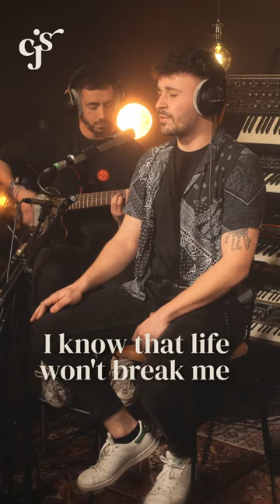Robbie Williams - Angels (cover by MoonStone) | CJS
Welcome to Cosy Jet Sessions!

Join us for an exclusive live performance of MoonStone which feature a cover of Angels by Robbie Williams !

MoonStone is a rock band formed by five friends from La Louvière, Belgium. Their original songs draw from classic English rock influences, ranging from Nothing But Thieves to Royal Blood and Muse. With deep lyrics and unforgettable guitar riffs, MoonStone's music leaves a lasting impression. Their debut album, "MIRROR," was released on September 7, 2022, have a listen !

Cosy Jet Sessions is your go-to source for discovering new artists and listening to exclusive acoustic performances in a cosy and relaxing studio. Join us every Wednesday and Saturday for more unplugged sessions!

Discover all of our live sessions ⇒

Angels - Robbie Williams | Credits :
Performed by : Robbie Williams
Written by : Guy Chambers, Robbie Williams
Produced by : Guy Chambers, Steve Power

VIdeo | Credits :
Photography, editing : Lalie Gilis @laliegilispro
Recording, mixing : Thomas Allen @thms_allen
Mastering : Shinji Hashimoto @shinji.no.sekai